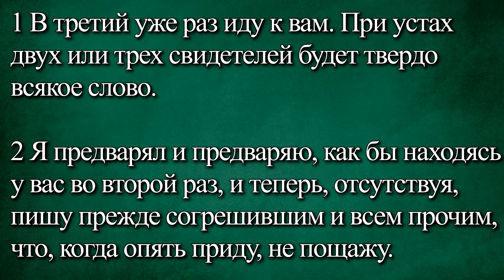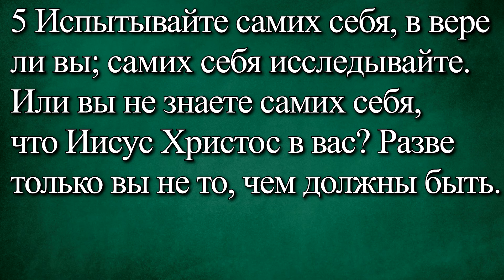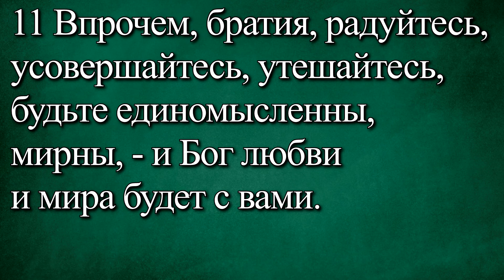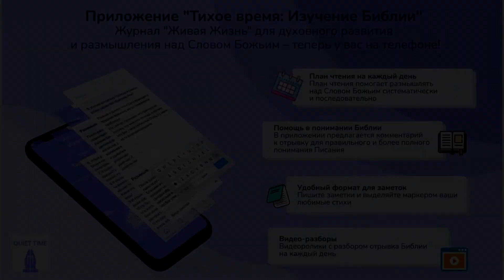СЛОВО БОЖИЕ. Тихое время с ЖЖ. [Заключительные слова] (31.07.2022)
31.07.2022, Тихое время с «Живой Жизнью»:

2-е Коринфянам 13:1–13
1 В третий уже раз иду к вам. При устах двух или трех свидетелей будет твердо всякое слово.
2 Я предварял и предваряю, как бы находясь у вас во второй раз, и теперь, отсутствуя, пишу прежде согрешившим и всем прочим, что, когда опять приду, не пощажу.
3 Вы ищете доказательства на то, Христос ли говорит во мне: Он не бессилен для вас, но силен в вас.
4 Ибо хотя Он и распят в немощи, но жив силою Божиею; и мы также, хотя немощны в Нем, но будем живы с Ним силою Божиею в вас.
5 Испытывайте самих себя, в вере ли вы; самих себя исследывайте. Или вы не знаете самих себя, что Иисус Христос в вас? Разве только вы не то, чем должны быть.
6 О нас же, надеюсь, узна́ете, что мы то, чем быть должны.
7 Молим Бога, чтобы вы не делали никакого зла, не для того, чтобы нам показаться, чем должны быть; но чтобы вы делали добро, хотя бы мы казались и не тем, чем должны быть.
8 Ибо мы не сильны против истины, но сильны за истину.
9 Мы радуемся, когда мы немощны, а вы сильны; о сем-то и молимся, о вашем совершенстве.
10 Для того я и пишу сие в отсутствии, чтобы в присутствии не употребить строгости по власти, данной мне Господом к созиданию, а не к разорению.
11 Впрочем, братия, радуйтесь, усовершайтесь, утешайтесь, будьте единомысленны, мирны, — и Бог любви и мира будет с вами.
12 Приветствуйте друг друга лобзанием святым. Приветствуют вас все святые.
13 Благодать Господа нашего Иисуса Христа, и любовь Бога Отца, и общение Святого Духа со всеми вами. Аминь.

📲Скачать приложение
App store